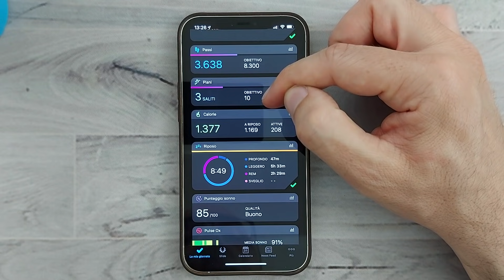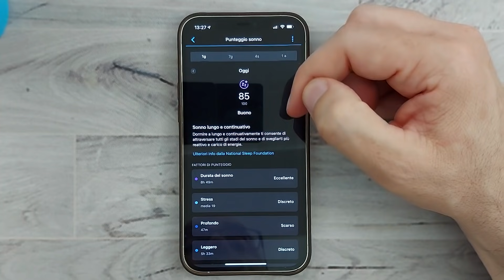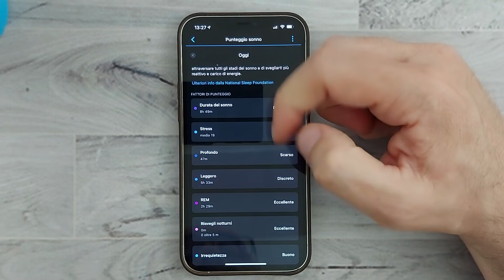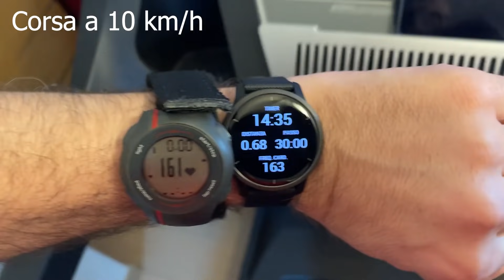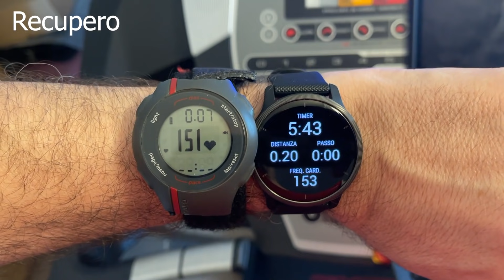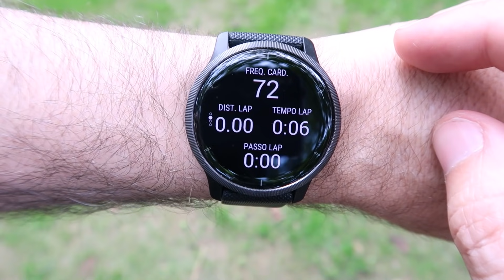Garmin VENU 2: TANTE luci, QUALCHE ombra...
Dopo averlo aspettato tanto, ma davvero tanto. ecco che finalmente è arrivato il momento di recensire Garmin Venu 2, lo smartwatch/sportwatch con cui Garmin strizza l'occhio all'utenza più mainstream.
Lo fa attraverso uno smartwatch che sulla carta sembra avere davvero tutto per eccellere:
► Display Amoled di 1,3 pollici
► GPS, GLONASS, Sensore SPO2, Sensore cardio 24h/24
► Misurazione stress, batteria corporea, respiri
► Possibilità di rispondere alle notifiche (solo Android)
► Impermeabilità fino a 5 ATM e tanti allenamenti pre impostati, tra cui HIIT.
Però su alcune cose si perde e...Garmin: per favore rivedi i tuoi menù, davvero.

🔥🔥🔥E' disponibile su Amazon a 399 Euro

🔥🌏✅70 milioni di brani con Music Unlimited

I migliori Smartwatch da acquistare su Amazon ai migliori prezzi:

►Amazfit GTS
►Amazfit GTS2
►Amazfit GTS2 mini
►Amazfit GTS2e
►Amazfit Bip Lite
►Amazfit Bip
►Amazfit Bip S
►Amazfit Bip U
►Amazfit Bip U Pro
►Amazfit T Rex
►Amazfit T-Rex Pro
►Amazfit GTR
►Amazfit Stratos 3
►Amazfit Band 5
► Apple Watch Series 6 (GPS , 44 mm)
►Apple Watch Series 5 (GPS + Cellular, 44 mm)
►Apple Watch Series 4 (GPS + Cellulare) Cassa 44 mm in Acciaio
►Apple Watch Series 3 (GPS) con cassa 42 mm
►Fitbit Sense
►Fitbit Charge 4
►Fitbit Versa 3
►Garmin Venu
►Garmin Venu SQ
►Garmin Fenix 5 Plus
►Garmin Fenix 6 PRO
►Garmin Fenix 6 PRO Solar
►Garmin Forerunner 45
►Garmin Forerunner 35
►Garmin FORERUNNER 935 HR
►Garmin Lily
►Honor Magic Watch 2
►Honor Band 5
►Honor Band 6
►Honor Watch ES
►Honor Watch GS PRO
►Huawei Watch GT 2 46 mm
►Huawei Watch GT 2 PRO
►Huawei Watch Fit
►Huawei Band 3 Pro
►Huawei Band 4 Pro
►Huawei Band 6
►OnePlus Watch
►Polar Unite Sportwatch Impermeabile
►Realme Watch con Display Touch da 1.4’’
►Samsung Galaxy Watch3, cassa 45mm acciaio
►Samsung Galaxy Watch Active2 44 mm in Alluminio
►Samsung Galaxy Fit 2
►Suunto 7
►Suunto, Traverse
►Suunto Ambit3 Peak
►Suunto 3
►Suunto 5
►Suunto 9 Baro
►TicWatch Pro 3
►TicWatch GTH
►Withings Scanwatch
►Xiaomi Mi Band 4
►Xiaomi Mi Band 5
►Xiaomi Mi Band 6
►Xiaomi Mi Watch
►Xiaomi Mi Watch Lite